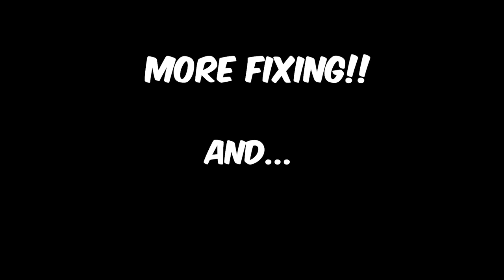⚒️ COMPLETING ALL SHIPWRIGHT QUEST!! FULL GUIDE ( Blox Fruits Winter Update )